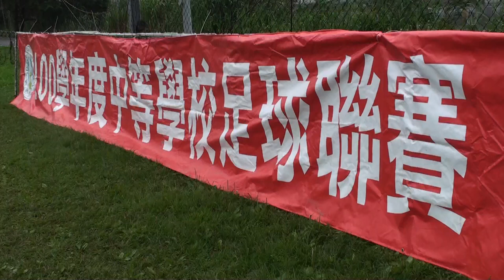2012台灣高中足球聯賽(含場邊花絮完整版)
因youtube會有點停格,讓它全部跑過一次會比較好看

拍攝剪輯者:謝宗哲

這是我個人拍攝的影片,也是第一次拍攝足球比賽,

使用的是sony攝影機型號SR-12

上傳youtube畫質自動變差了我也不知為什麼

拍攝時間是在寒冷的三月,而且那段期間下了不少雨,場地很糟

台灣的高中生足球技巧不差,只是觀念與戰術不好,還有太緊張了

平時練的技術比賽用不出來,只有少數幾個球員或球隊用出練習時的技術

保持控球權這部分也很少球隊做到,傳球傳幾次就被截斷或出界